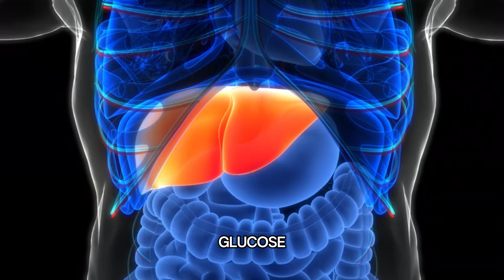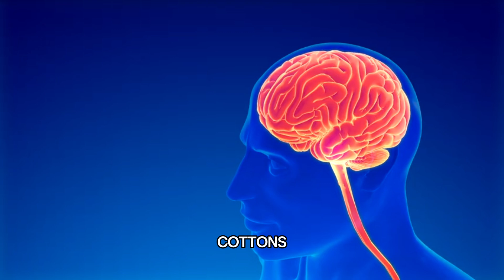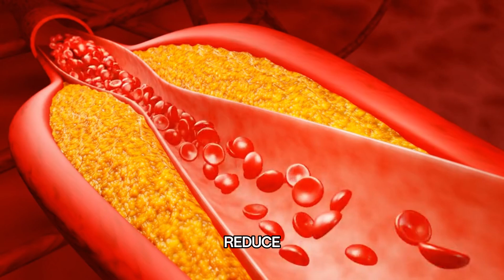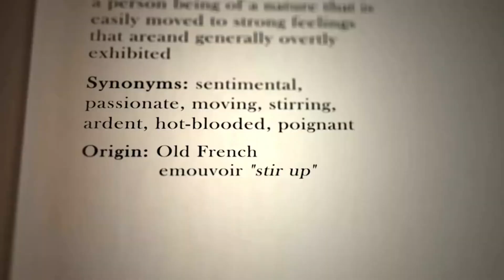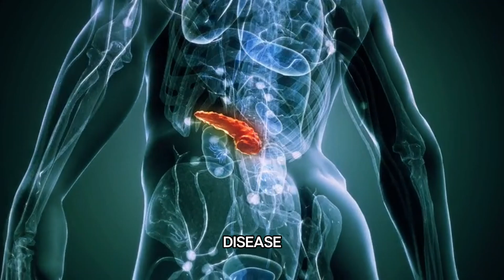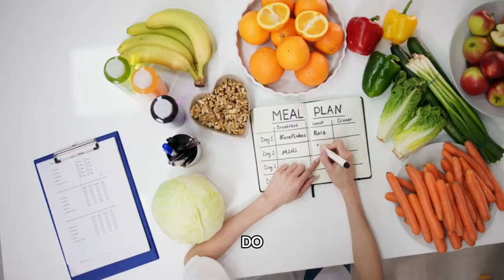What Happens to Your Body on Keto? Shocking Benefits and Side Effects Explained!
Discover the incredible effects of the ketogenic diet on your body! From rapid fat loss and stable energy levels to improved brain function and reduced inflammation, this video dives deep into the science-backed benefits of keto. Learn how ketosis transforms your metabolism, supports heart health, manages blood sugar, and preserves muscle—all while curbing cravings. We’ll also cover potential side effects like the keto flu and nutrient deficiencies, so you can start your keto journey fully prepared. Watch now to unlock the secrets of the keto lifestyle!